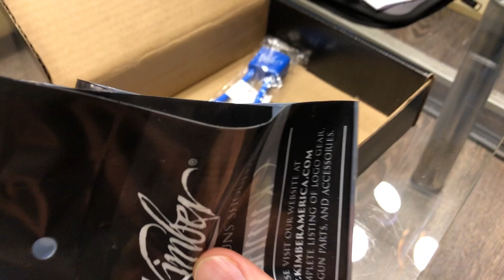Türkiye de tek ve ilk tanıtım videosu... Micro 9 Sapphire Special Edition tanıtımı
Kimber Micro 9 Sapphire Special Edition
Kaya Silah Osmaniye kanalı; Ülkemizde bulunan silahların eğitim amaçlı tanıtımı, sökülüp takılması ve teknik özelliklerinin paylaşıldığı bir kanaldır.

Sayfamızda tanıtımı yapılan silahların fiyatlarını öğrenmek için, adresine göz atmanızı tavsiye ederim. Silahlarını satmak isteyenler, ruhsatlı silahlarının ilanını bu adrese giriyorlar. İlanlar şahıslara aittir, bizimle alakası yoktur.